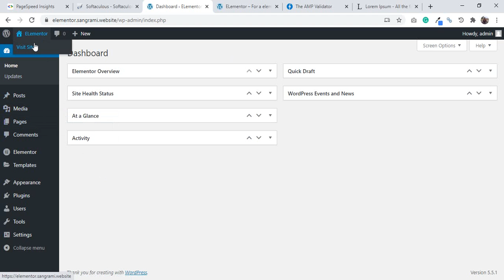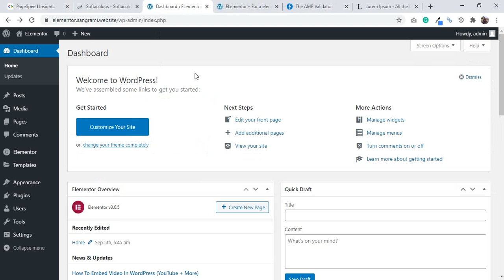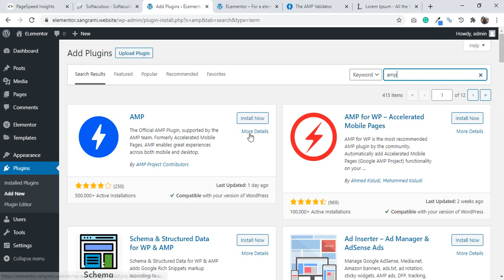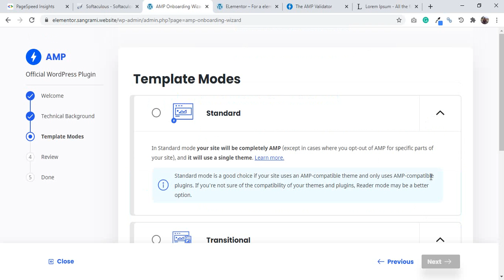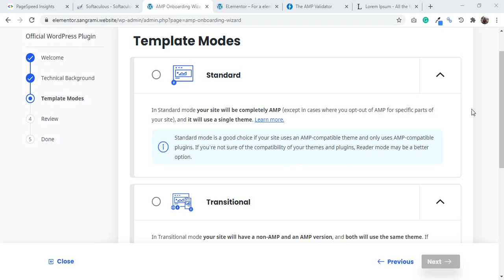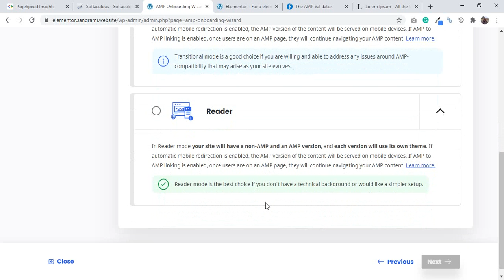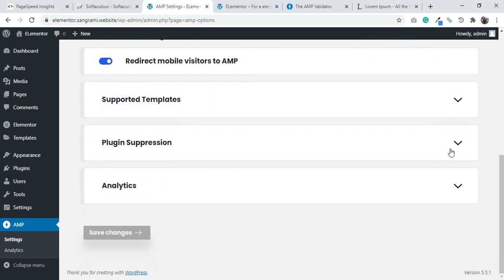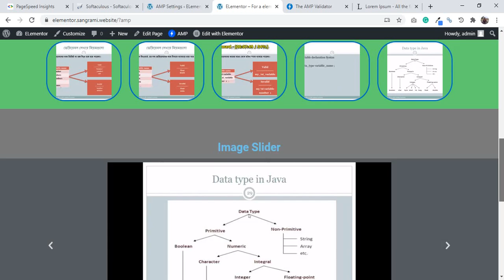Enable AMP on Elementor in 5 minutes (Free) - How to Enable AMP on Elementor Page Builder with Proof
Enable amp on elementor - how to enable amp on elementor  page builder with proof). Amp for page builder Wordpress. Amp for elementor page builder site.

In this video, I showed how to enable amp on WordPress which made by a Page builder like Divi, Elementor etc. This amp enabling process is so easy and it takes less than 10 minutes to enable amp on elementor.

I will try to solve amp enabling related issues.

uma coisa muito ruim é que para ter o elementor amp é preciso comprar uma extensão mas nada demais... in this video  we show how to enable amp on elementor (one click solution).